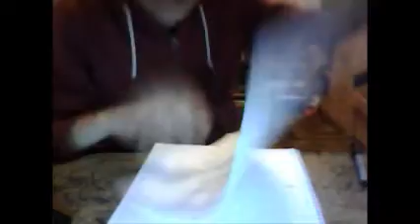Speed Drawing Iron First